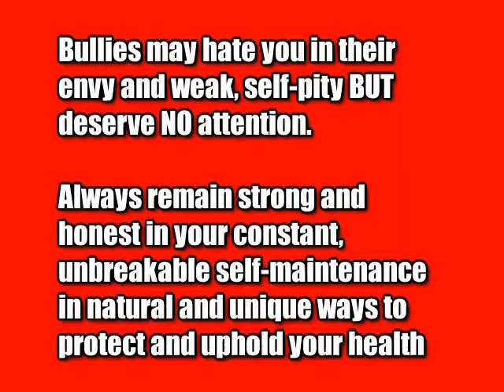YARD PUSH UPS AND GONG FU